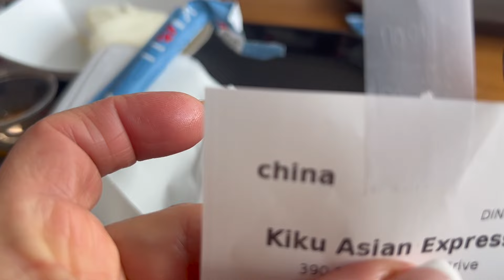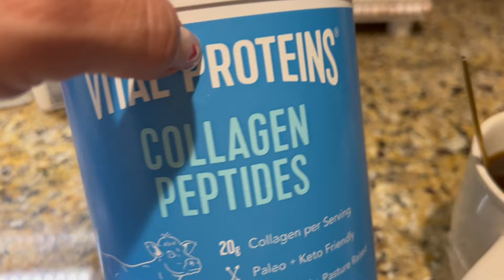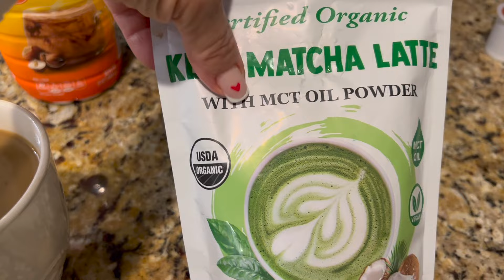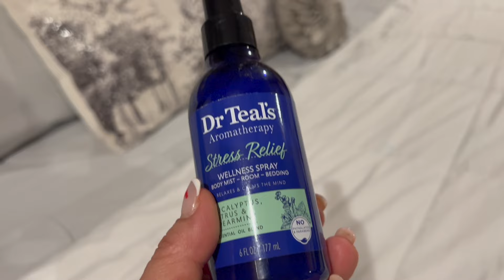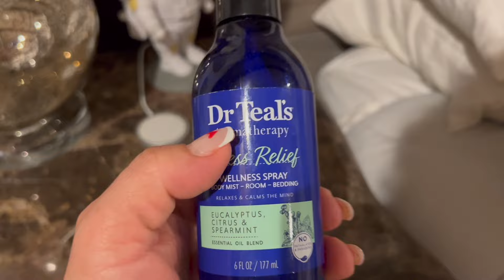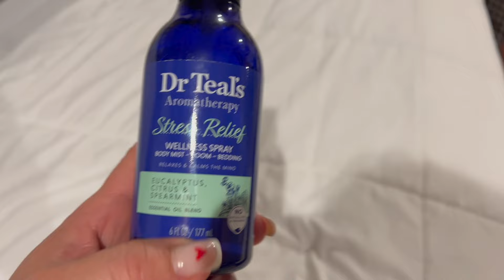TODO LO QUE HAGO EN MI DIA DESDE QUE ME LEVANTO Y SIENTO QUE HAGO MUCHAS COSAS